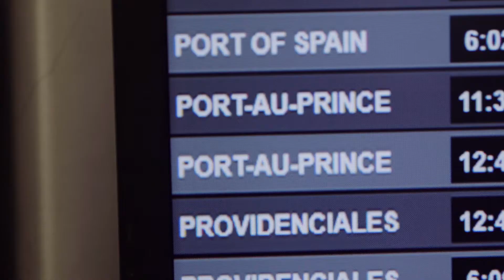Haiti Tech Trip Promo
Just a few highlights from last years trip! Ready to go back in less than a month!